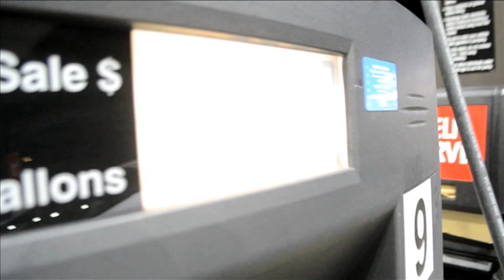THE WORLD'S NICEST 7-11 (gas station)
ON THE ROAD... 85 SOUTH... SOUTH CAROLINA... EXIT 88. VIDEO+EDIT: Kahlil gibran Stokes for THE SIXSENSE FOUNDATION music. videos. (c)2014